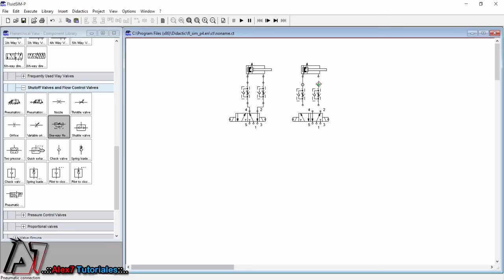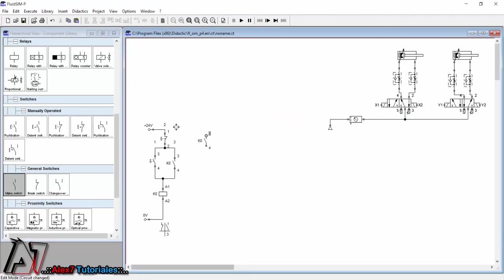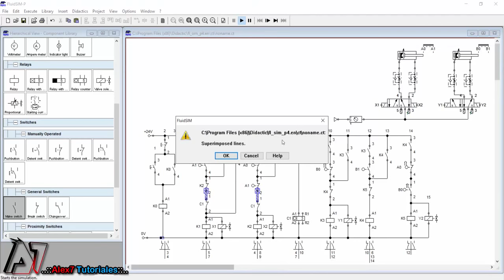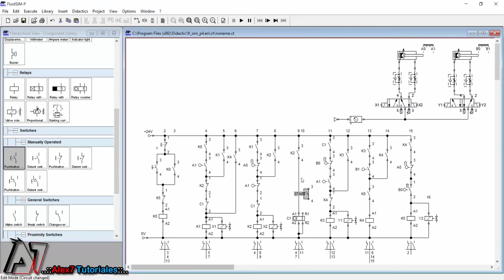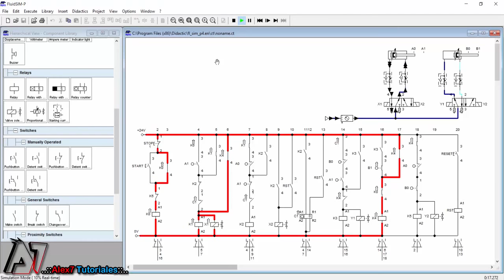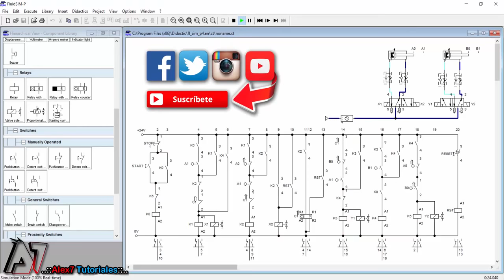Electroneumática Secuencia de Cilindros A- A+ (3 veces) B+ A- B-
Electroneumática Secuencia de Cilindros Doble Efecto con la Ecuación de Movimiento  A-  A+  (3 veces)  B+  A-  B-